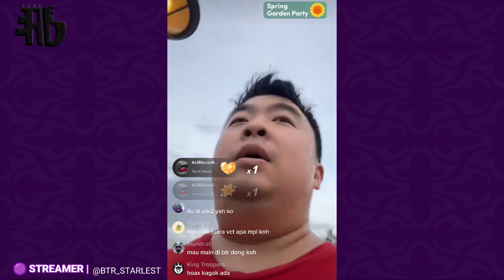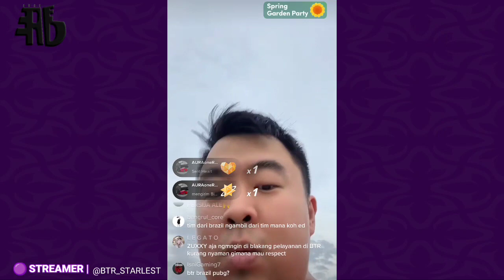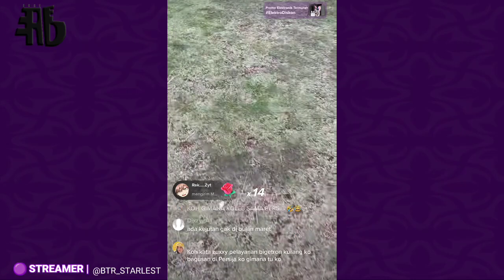BTR MAIN DI PMSL? BEGINI JAWABAN KOH ED | KOH ED : Nanti kita juara di liga selanjutnya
SC TT BTR_STARLEST